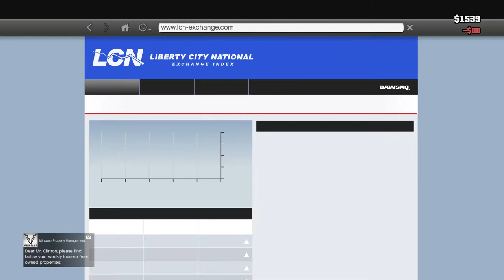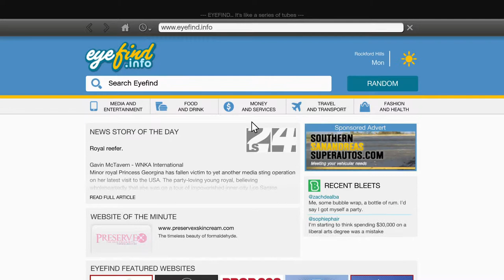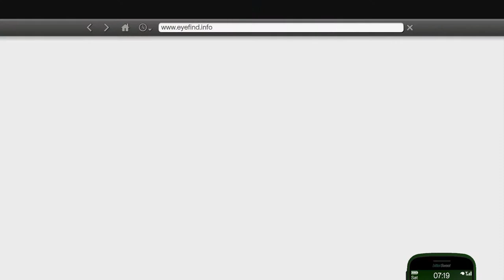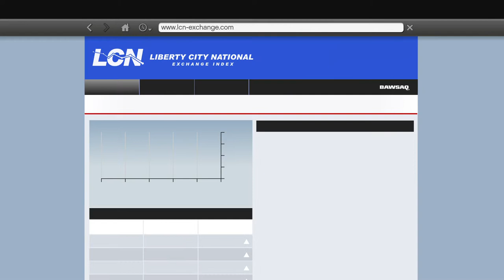GTA V Story Mode (PS4 Pro): ProLaps Stock Market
Comments are disabled for this Today.